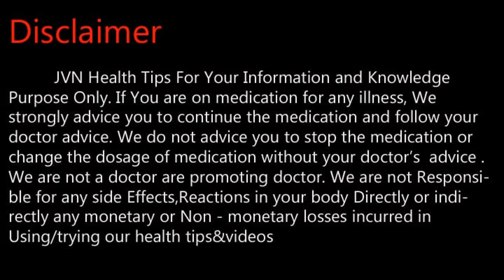வாத நோய்க்கு அபூர்வ மருந்து .Tamil Health and Beauty Tips | JVN Health Tips